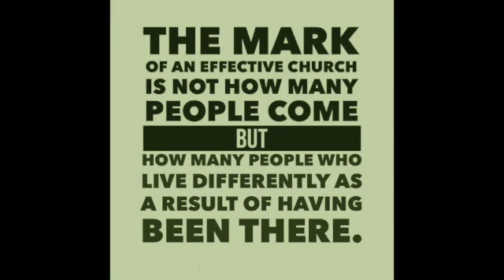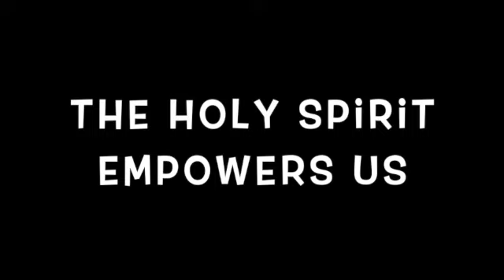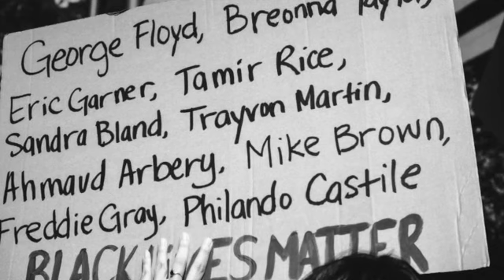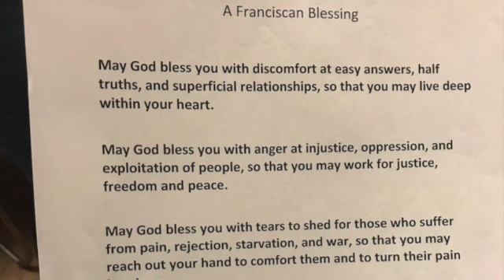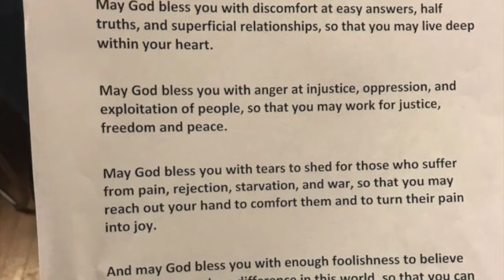Stewardship 2021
This video is about Stewardship 2021